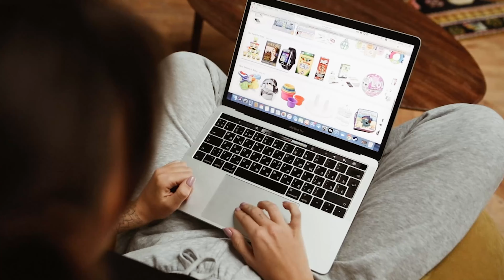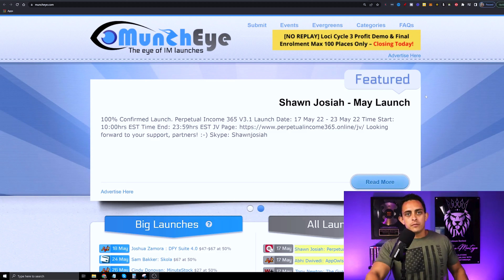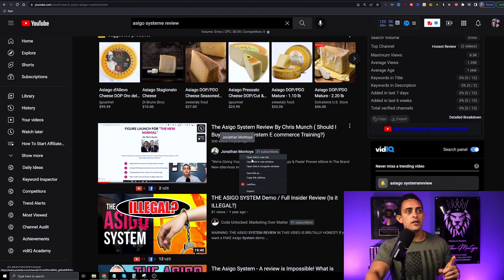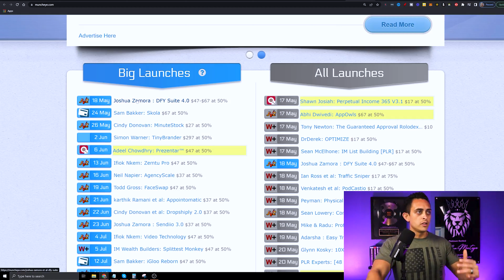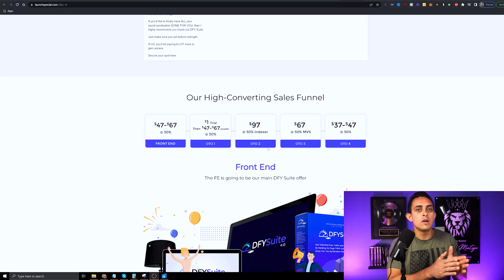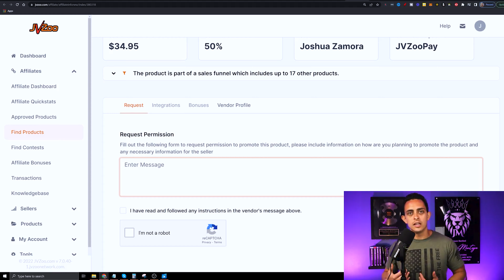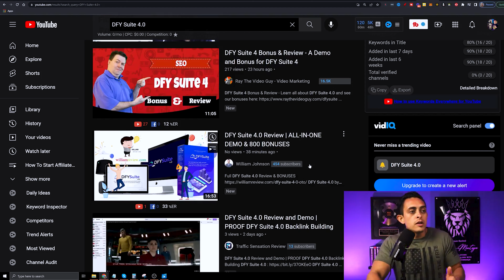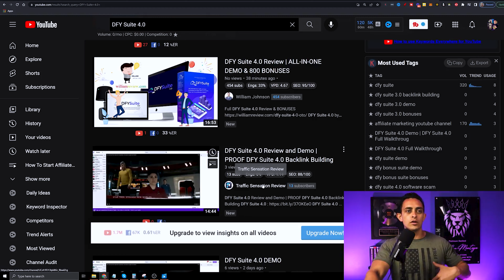Make Your First $200 With Affiliate Marketing in 24 Hours EASY Method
Everyone wants a win, and I totally understand that. Today, I'm going to show you how you can earn $200 easily by just following the steps in this video. Watch on and learn because this is the first step to a bigger and more sustainable way to earn money online!

Want me to Personally help you quit your 9-5 job and achieve financial & Time freedom with Freedom Breakthrough 2.0 - Exclusive bonuses include 75% Commissions for life, 3 Day Challenge White label course, YouTube Ads Breakthrough Course and much more

KEY MOMENTS IN THIS EPISODE
00:00 Make Your First $200 With Affiliate Marketing in 24 Hours EASY Method
02:44 How To Earn Money with MunchEye
05:45 How To Research Your Affiliate Program
08:28 How To Get Your Affiliate Link & Make Money Online
09:44 To Review Products And Earn Money Online
13:58 How To Build An Email List From Scratch

What is MunchEye? How can it help you make money online? Today, I'm going to show you what it's all about and you can start earning money! It's an easy way to make $200 just by simply creating a review for a program of your choosing.

I want to help you reach financial and time freedom so you can quit your 9 to 5 job soon.

UNFAIR TOOLS TO RANK MY YOUTUBE VIDEOS FAST

SOFTWARE TO AUTOMATE YOUR BUSINESS
✅My Favorite Website Hosting Software